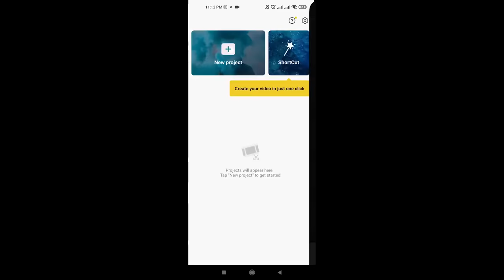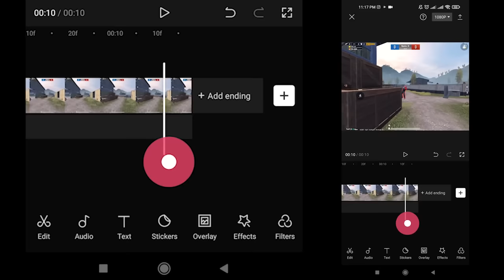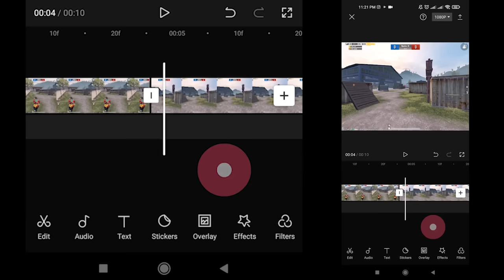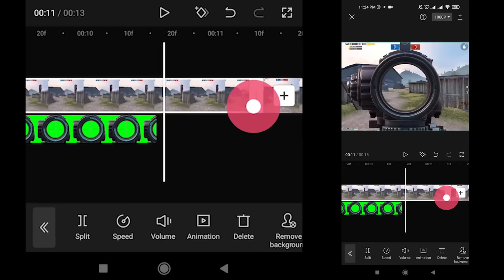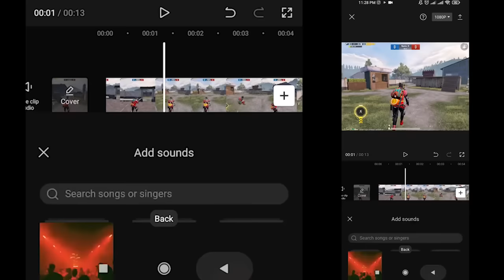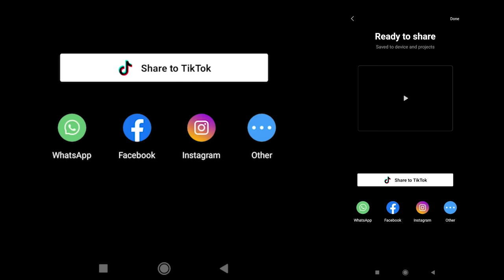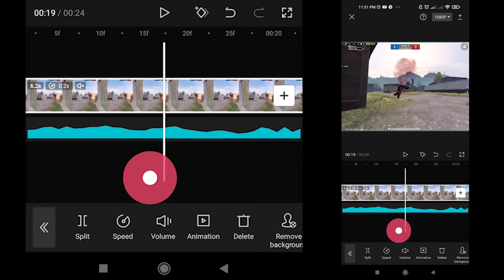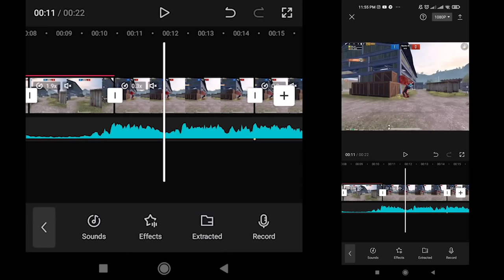Scope Combining Effect Video PART 1 | Capcut Tutorial | Pubg Mobile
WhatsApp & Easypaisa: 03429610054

 • One Thing – Roa (...

YouTube Music:

 • One Thing

pubg mobile lobby editing by hacking tips and tricks,
pubg mobile lobby edit capcut,
pubg mobile lobby edit vip daku,
pubg mobile lobby editing kinemaster,
pubg mobile lobby edit video,
love nwantiti pubg mobile lobby edit by muneeb arena🔥,
capcut tutorial clone,
capcut tutorial car,